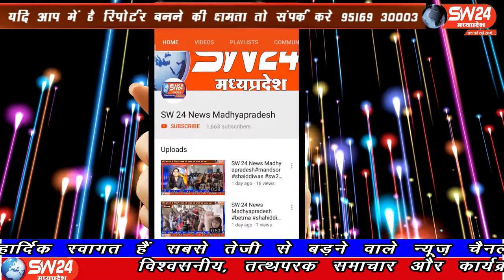SW 24 News Madhyapradesh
भोपाल में कांग्रेस विधायक आरिफ मसूद ने शिवराज सरकार पर गम्भीर आरोप लगाते हुए कहा है। की कोरोना से मरने वाले व्यक्तियों के अन्तिम संस्कार के लिए जिला प्रशासन कब्रिस्तान और श्मशान कमेटियों को कोई राशि नहीं दे रही है।